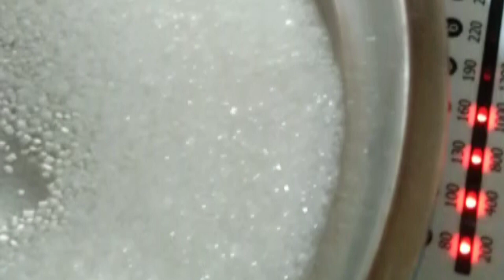bread# edges# delicious# sweets#beautiful country side life#viral #